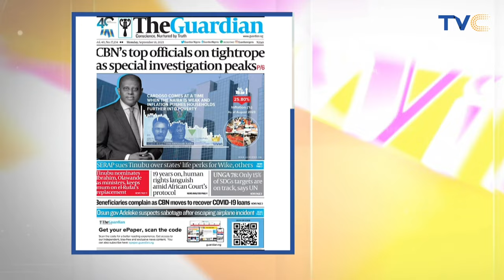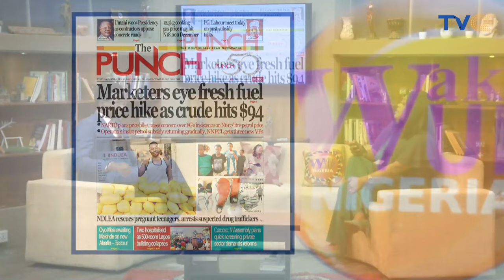How Gov Adeleke, Aides Escaped Jet Trash After Engine Failure [VIDEO]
Osun State Governor, Ademola Adeleke, has confirmed his escape in a plane crash on Tuesday, September 5 at the domestic wing of the Muritala Mohammed International Airport, Lagos.

 Olawale Rasheed, media aide to Adeleke, alleged there were strong indications the two aircraft engines were tampered with before boarding.

He said the incident occurred shortly after the governor and his aides boarded the private jet owned by his elder brother, Dr. Deji Adeleke, en route to Abuja. He said the pilots halted the take-off of the aircraft following a noise from the engines, adding that Adeleke and aides were safely evacuated.

He claimed an internal investigation into the mishap revealed sabotage, noting that the highly technically equipped aircraft was well maintained with the best technical crew and was never an unused platform where birds could build nests.